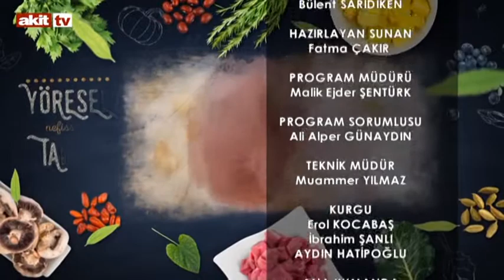Mutfak Hayat - Şef Berzah Boztepe'nin tarifi ile Ekşili Malhıta Çorbası ve şinitzel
Fatma Çakır'ın sunumu ile Mutfakta Hayat'da bu hafta Şef Berzah Boztepe konuk oldu